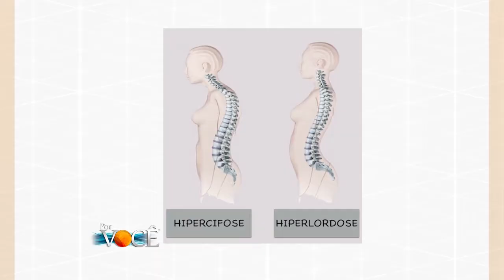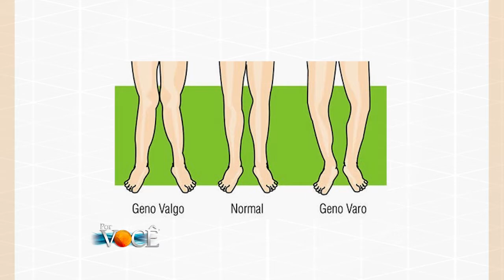Por Você - Saiba mais sobre Posturologia com Guilherme Molina 22/07/17